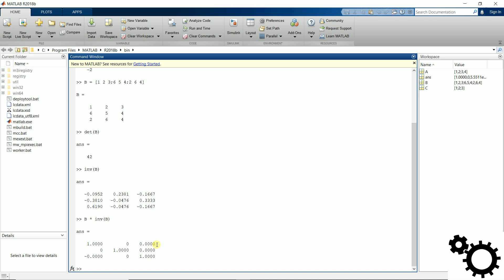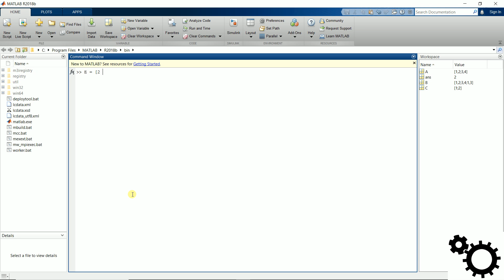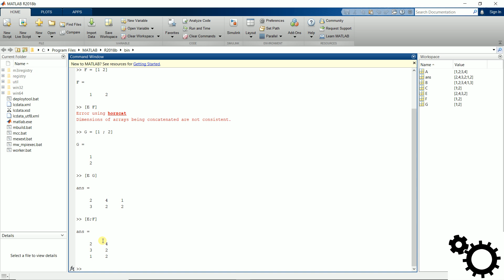Matlab - Matrices : taille, déterminant, inverse, transposée, trace, rang, concaténation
Comment créer une matrice sur Matlab.
Comme trouver la taille d'une matrice.
Comment obtenir le déterminant d'une matrice.
Comment obtenir l'inverse d'une matrice.
Comment obtenir la transposée d'une matrice.
Comment obtenir la trace d'une matrice.
Comment obtenir le rang d'une matrice.
Comment concaténer deux matrices ensemble.